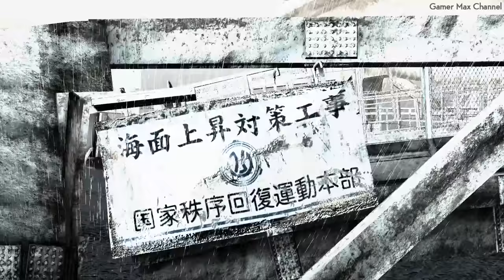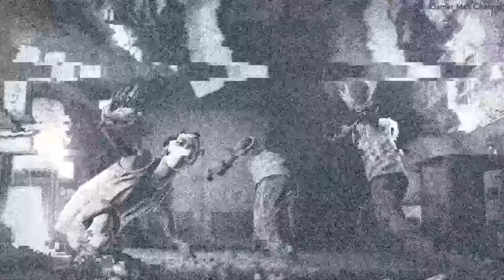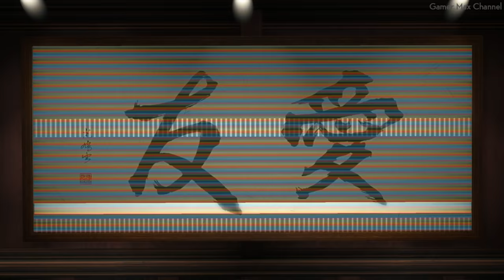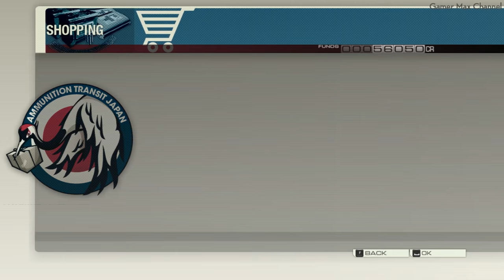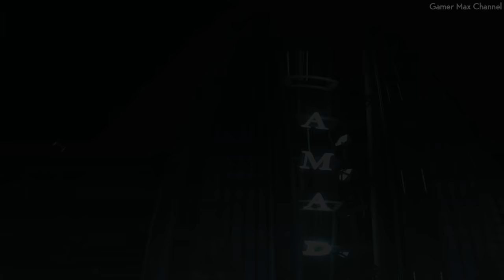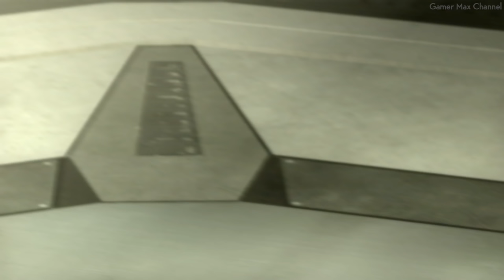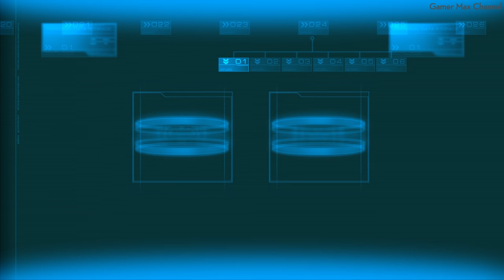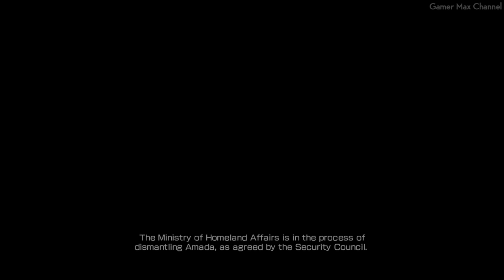Binary Domain - FULL GAME Walkthrough Gameplay No Commentary